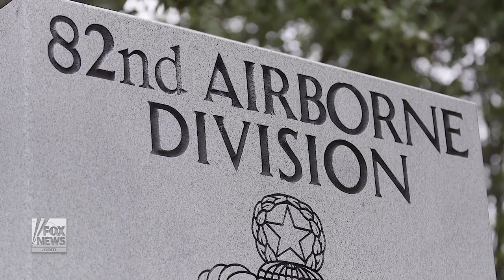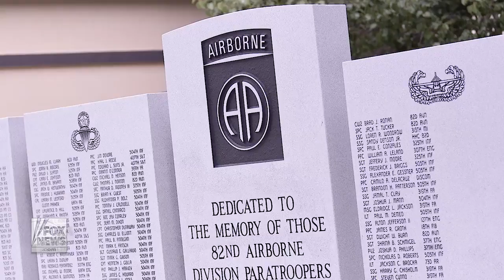Memorial Day: Reflections from the 82nd Airborne Division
Fox News visits the 82nd Airborne Division at Fort Bragg to hear our nation's bravest describe what Memorial Day means to them